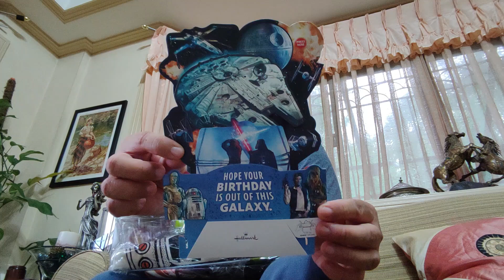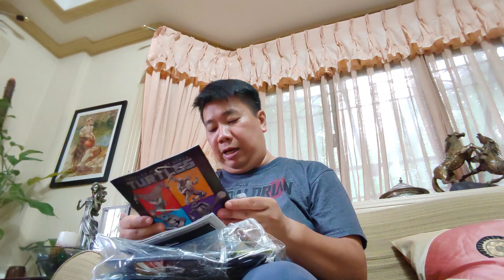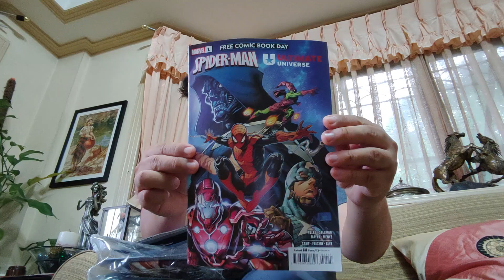BIRTHDAY GIFT UNBOXING - RECORDED ON HONOR 90 5G W/ USB MIC AND PROTAKE APP